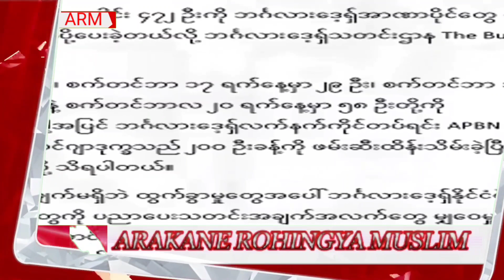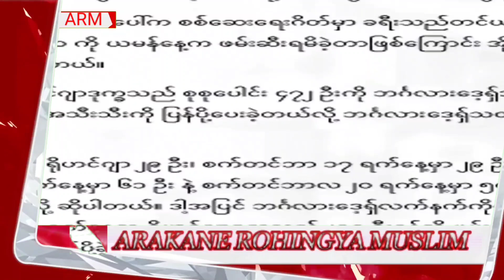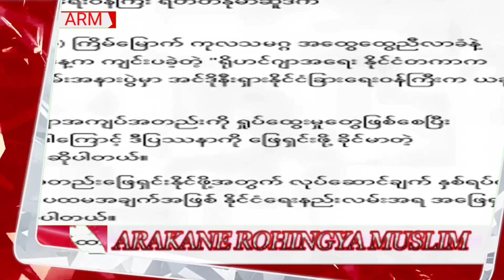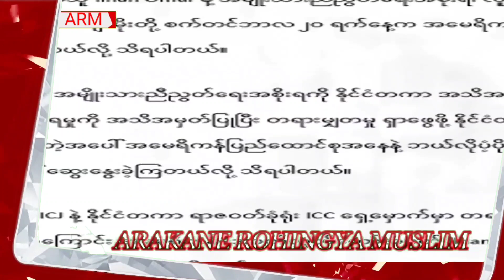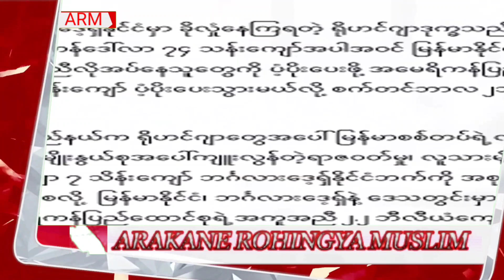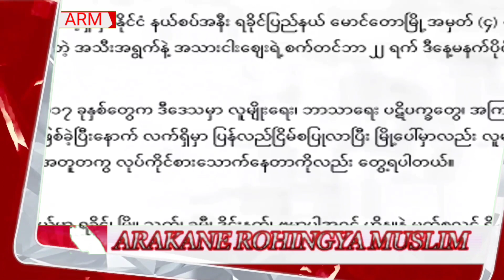Today 23 September 2023 ARM Burmese translation and Rohingya language By Mr Arakan # ရိုဟင်ဂျာဘာသာ